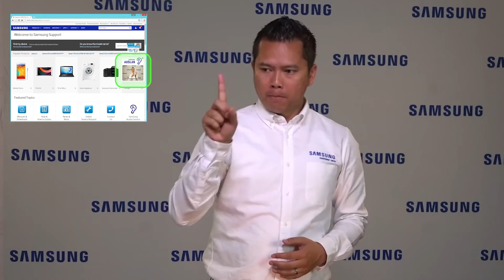Samsung's New Auslan Service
Hello everyone, my name is Sokong and I am from Samsung Australia. Samsung’s vision is to provide accessible products and services to all our customers. At the NSW Deaf Festival recently, Samsung announced a new initiative for Samsung’s deaf and hard of hearing customers who can now access Samsung’s service in Auslan through Skype.

If you have a Samsung product, for example, TV, mobile phone etc., and you are experiencing issues, or if you would like to know more about Samsung products, you can contact us. This new service compliments the existing support services of live chat and email. The big advantage for deaf and hard of hearing people using this service is that customers can use Auslan to resolve their issues or queries.

The Auslan Samsung Service is an appointment based system, meaning you need to head over to our support and click on “Samsung Auslan” icon. Complete your details, including your Skype ID and date/time you would like to Skype. We will then send you an email to confirm the date and time to Skype. The service is available, Monday to Friday from 8am to 4:30pm Eastern Standard time.